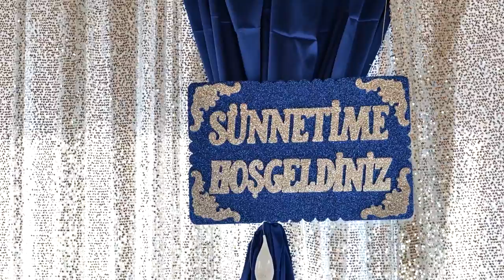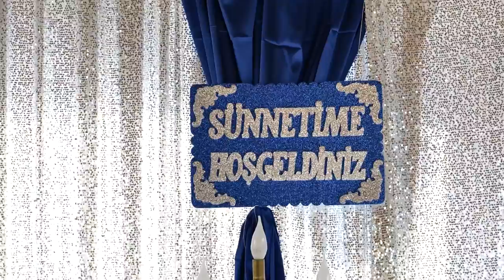SÜNET TÖRENİ UMUT ve HÜSEYİN BÖLÜM 2